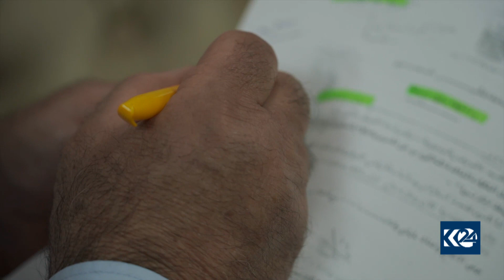له‌ ناوچه‌ كوردستانییه‌كان جوڵه‌ی داعش زیاتر بووه‌